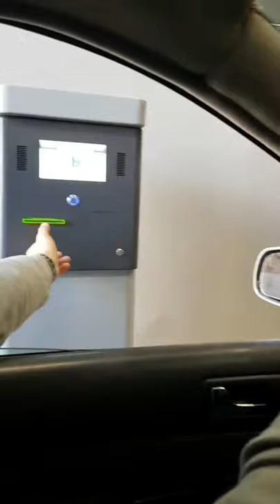tiktok video ,visiting morocco